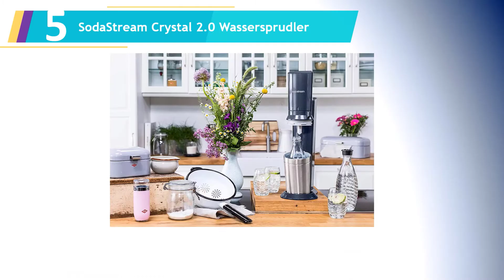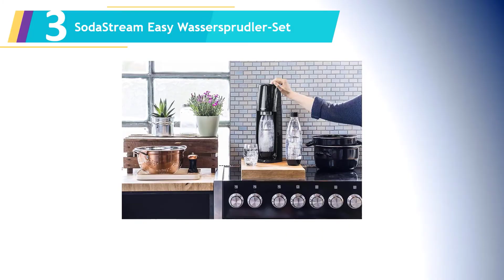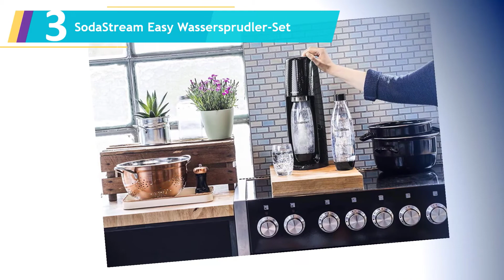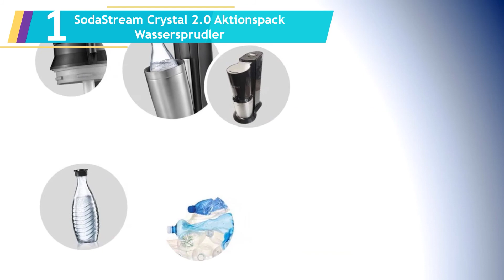Die 5 Beste SodaStreams Test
Hier ist die Liste von Die 5 Beste SodaStreams Test.

01. SodaStream Crystal 2.0 Aktionspack Wassersprudler

02. SodaStream Crystal 2.0 Wassersprudler-Set

03. SodaStream Easy Wassersprudler-Set

04. SodaStream Easy Wassersprudler-Set

05. SodaStream Crystal 2.0 Wassersprudler